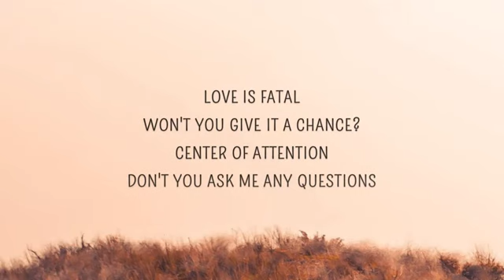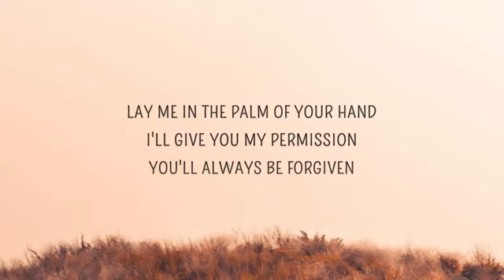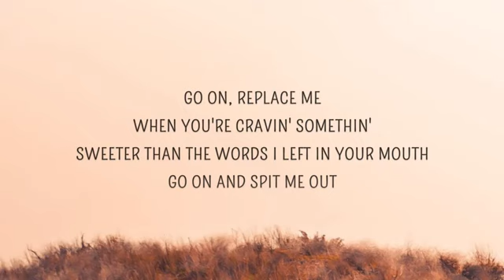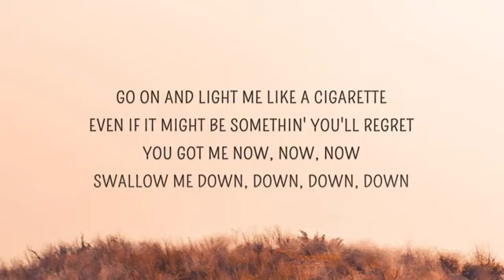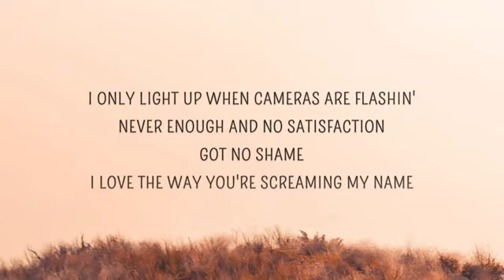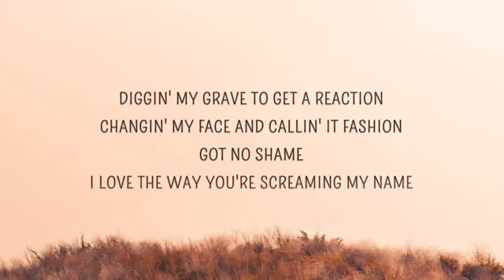5 Seconds of Summer - No Shame (Lyrics)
⭐ Follow 5 Seconds of Summer

No Shame Lyrics
[Verse 1]
Angel, with the gun in your hand
Pointin' my direction, givin' me affection
Love is fatal
Won't you give it a chance?
Center of attention
Don't you ask me any questions

[Pre-Chorus]
Go on and light me like a cigarette
Even if it might be somethin' you'll regret
You got me now, now, now
Swallow me down, down, down, down

[Chorus]
I only light up when cameras are flashin'
Never enough and no satisfaction
Got no shame
I love the way you're screaming my name
Diggin' my grave to get a reaction
Changin' my face and callin' it fashion
Got no shame

[Verse 2]
Lay me in the palm of your hand
I'll give you my permission, you'll always be forgiven
Go on, replace me
When you're cravin' somethin' sweeter than the words I left in your mouth
Go on and spit me out